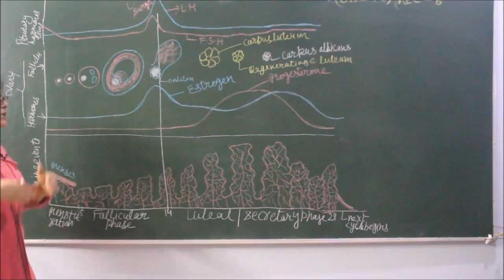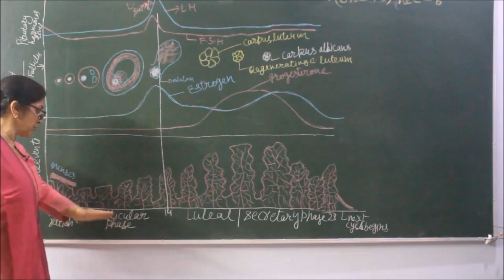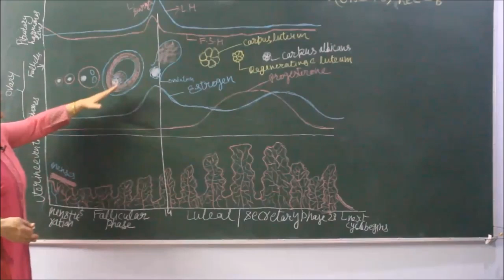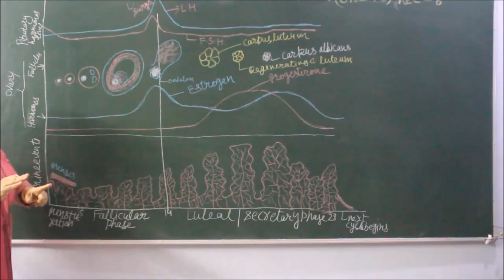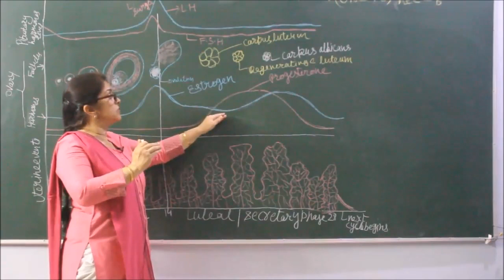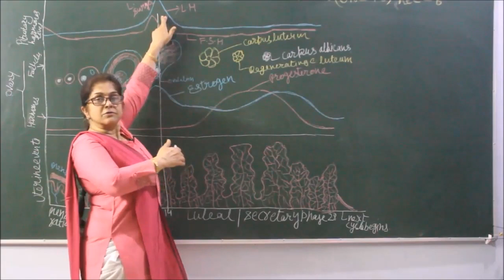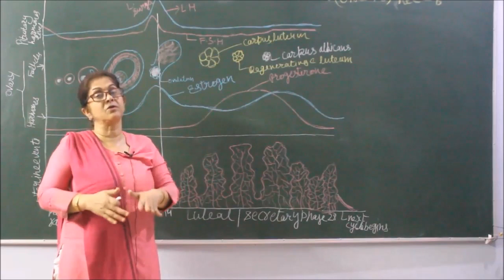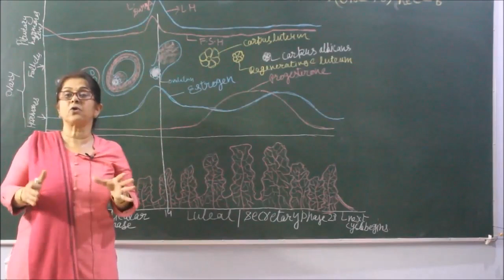Bio-XII-3-09 Hormonal regulation of menstrual cycle, Pradeep Kshetrapal channel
Biology, Class   Chapter:    Topic:    Classroom lecture by Sunanda Ahuja. Language : English mixed with Hindi.